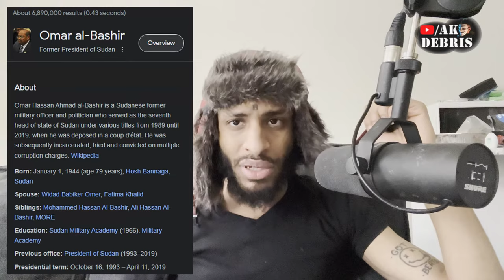What's Happening in Sudan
An armed conflict between rival factions of the military government of Sudan began on 15 April 2023. It started when clashes broke out in western Sudan, in the capital city of Khartoum, and in the Darfur region. As of 25 April, at least 559 people have been taken out and more than 4,000 others had been injured.

Start date: April 15, 2023
Location: Sudan, Khartoum
Source: Wikipedia